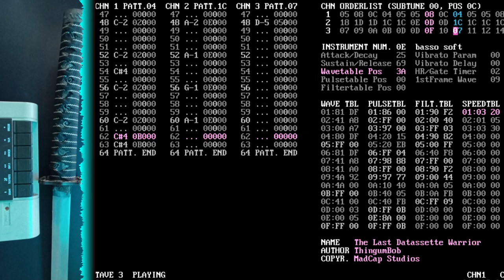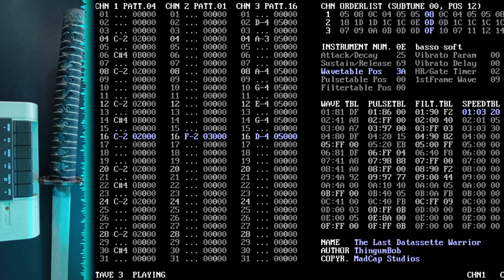The Last Datassette Warrior - Commodore 64 Chiptune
In my head, this song is about an 8 bit samurai.
In my head, nothing bad should happen by sharing it online.

I have been working on a samurai-themed commodore 64 game. I had a blast doing a soundtrack for that. However, I had some spare ideas that couldn't fit the sound pattern for the game, being that one acoustic based.

I ended up composing this simple piece, and I had a blast tracking it. I hope you enjoy.

The cover art is from Takehiko Inoue's Vagabond, and has been ported to c64 on MultiPaint by one of the last datassette warriors out there, Griffon- chan. As always, I am amazed by his pixel art.

This song could be about him